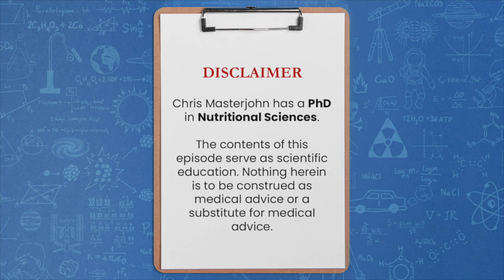Why zinc deficiency causes resistance to thyroid and sex hormones and vitamins A and D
Question: Why zinc deficiency causes resistance to thyroid and sex hormones and vitamins A and D

The answer to that is because the, because all of those things carry out their gene expression function by binding to nuclear receptors. And all of the nuclear receptors to DNA using zinc finger motifs. Zinc finger motif means that in the nuclear receptor, there's a zinc ion that coordinates the primary structure of the protein, which is a long string of amino acids into a finger shape.